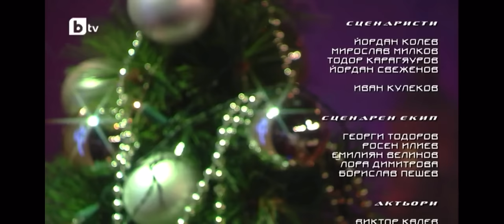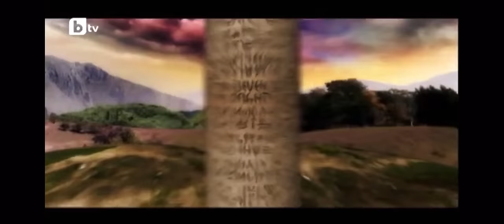Шоуто на Слави - Зад Кулисите на Шоуто - Смях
Абонирайте се за канала ако искате още подобни компилации и видеа.